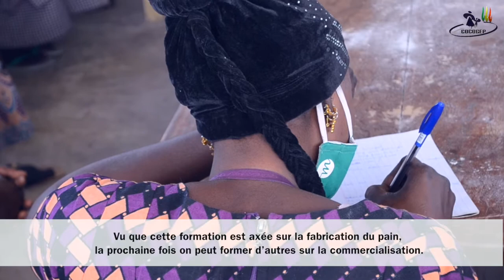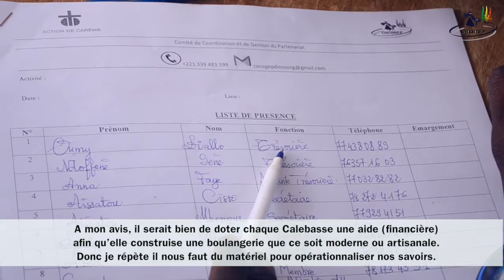Reportage Formation en Fabrication de Pain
Reportage Formation des membres des CDS en Fabrication de Pain à SOKONE au Sénégal avec COCOGEP Financé par Action Carême